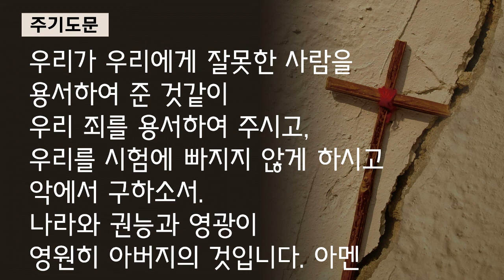코로나 19 극복을 위한 연동 기도릴레이 (2020.04.02)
4월 2일 기도인도자 : 구자학 장로

* 오늘 함께 기도할 제목은

1. 확진 판정을 받아 입원 치료나 격리 생활 중인 분들에게 하나님의 치유 은총 임하시도록

2. 격리 자와 확진자들을 돌보는 의료진과 가족들의 건강을 위해

3. 선별진료소나 보건소, 질병관리본부 등 방역 현장에서 수고하는 분들
지치지 않도록

4. 코로나 19 치료제와 백신 개발을 위해서

5. 국민들의 불안 심리와 무기력, 우울함의 극복을 위해서

6. 최악의 경제 상황 극복을 위해서

7. 초 갈등사회 속 건강한 시민의식의 고양과 크리스천의 선한 영향력을
위해서

8. 사순절과 고난주간, 부활절의 은혜 가운데 우리는 무엇을 위해서 사는가
재발견하기 위해서

9. 예배와 교육, 섬김과 전도 등 모든 분야에서 연동 가족의 연대감 제고를
위해서

10. 연동 환우들의 그 치유와 어르신의 노년의 삶의 지혜 그리고 자녀들의
학업 성취, 취업과 사회적 안정을 위해서

* 기도방법
1. 기도 인도자의 10가지 기도제목 안내를 받은 후, 이후 기도제목 한 항목 당
    5분씩 기도한다. (시간 흐름에 따라 화면에 기도제목이 안내됩니다.)
2. 마지막 10분은 개인 기도의 시간을 갖는다.
3. 마치는 기도는 위임목사님과 함께 주기도문으로 한다.

※각자 허락되는 시간에 영상과 함께 기도해주시고, 한 시간을 채우지
   못하시더라도 허락되는 시간 동안 전심을 다 해서 기도에 동참해주시기
   바랍니다.